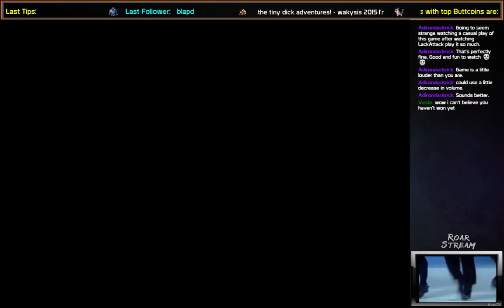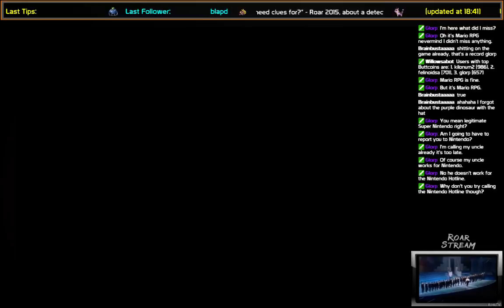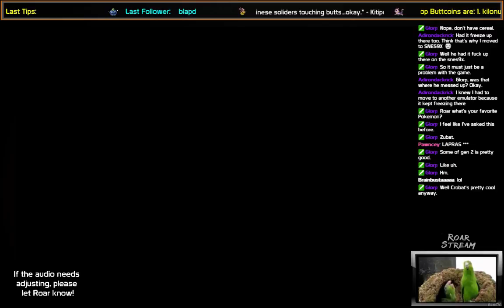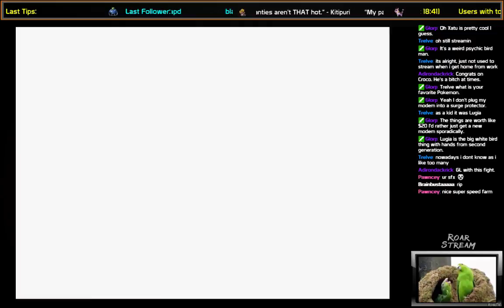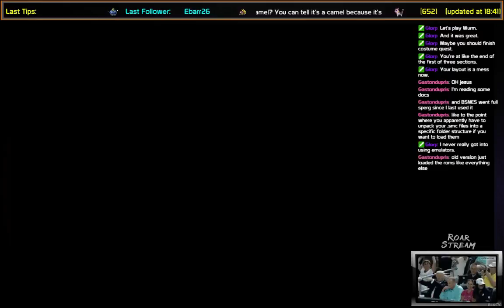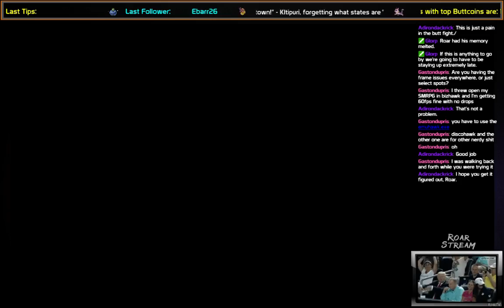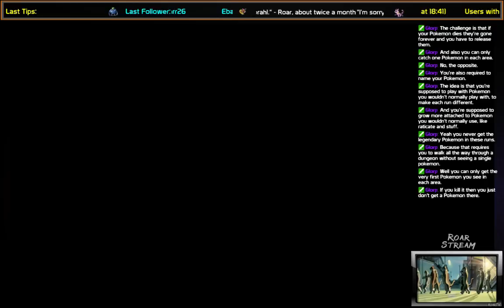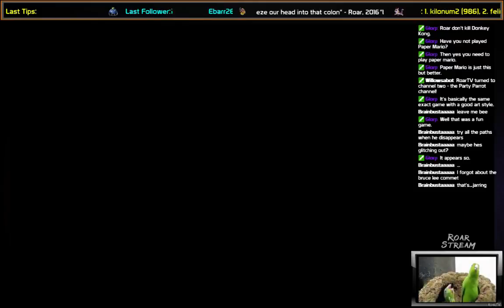Roarstream - Super Mario RPG (Session 1)